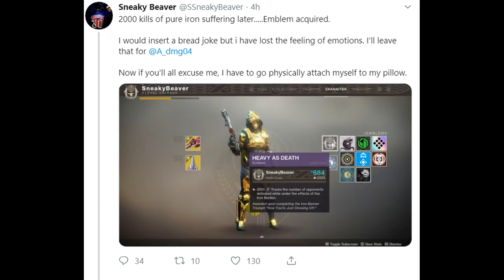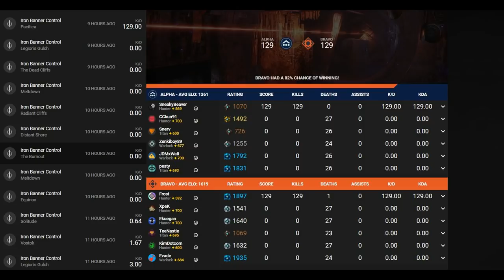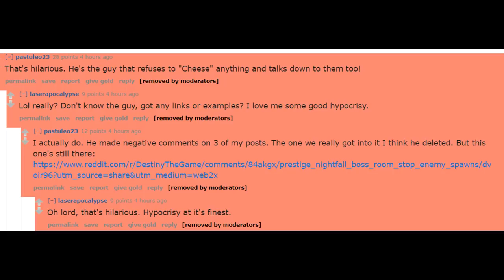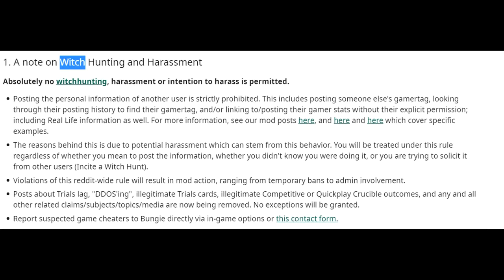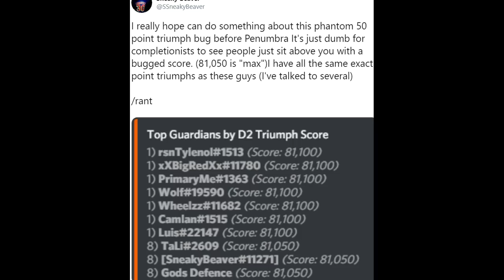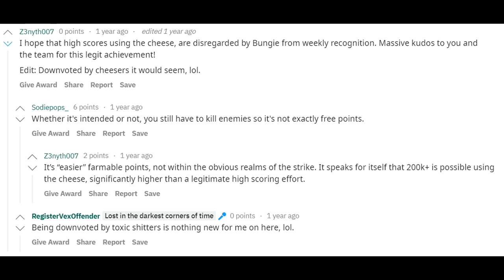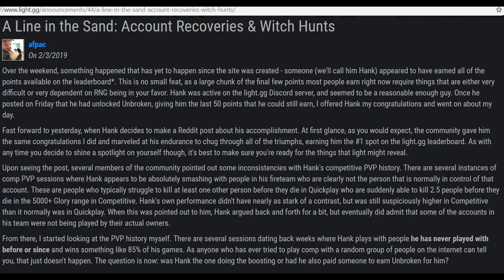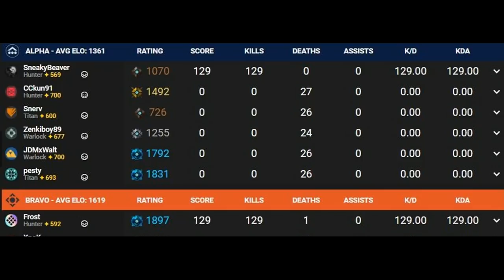Banned From Reddit Over Sneaky Beaver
This is a recent development about Sneaky Beaver, an anti-cheese advocate who used network manipulation to get triumph score and the iron burden emblem. Commenting on the manner got me banned from rDTG.